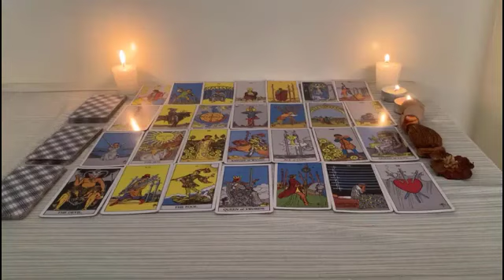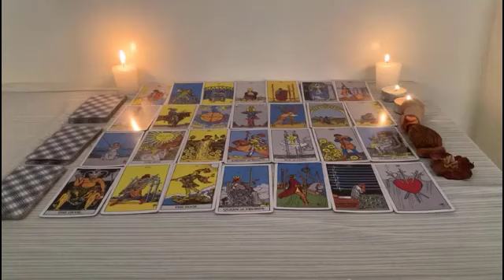LIBRA ♎️ I hope your ready because this is happening sooner than you realize! LIBRA TAROT READING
Libra Love
Libra 2023
Libra today
Libra April